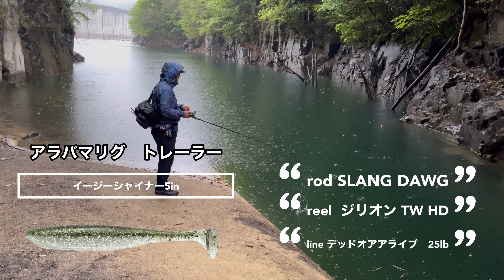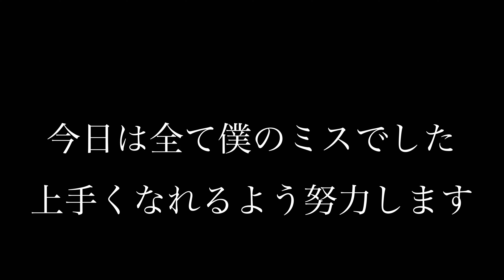豪雨の中 完全やらかしました。【弥栄ダム】【ギルロイドJr.】【ビッグベイト】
Adicció TVメンバーInstagram